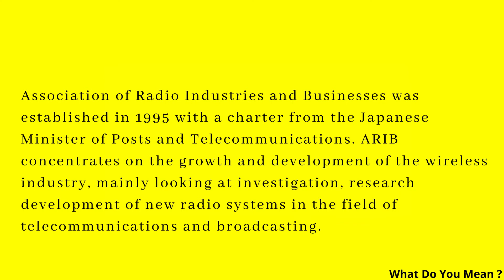ARIB Full Form || What is ARIB ?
Association of Radio Industries and Businesses was established in 1995 with a charter from the Japanese Minister of Posts and Telecommunications. ARIB concentrates on the growth and development of the wireless industry, mainly looking at the investigation, research development of new radio systems in the field of telecommunications and broadcasting.